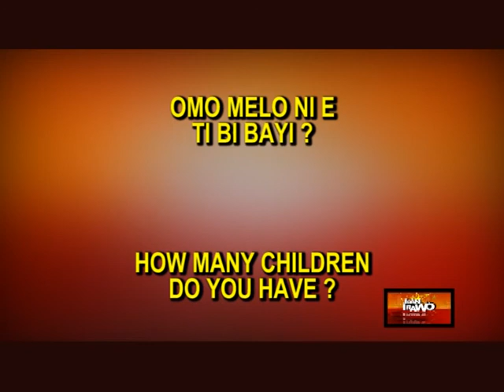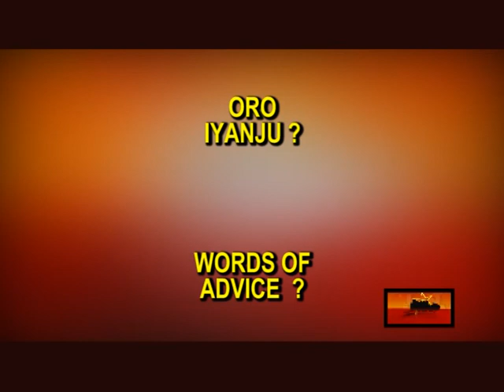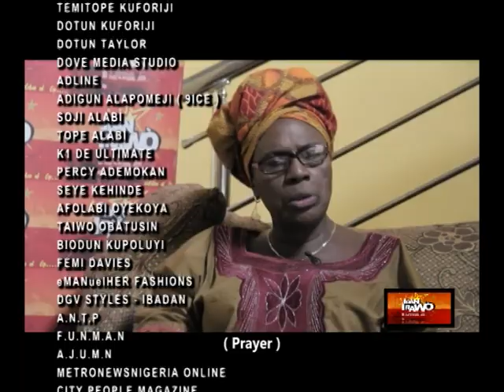IYA RAINBOW BARES IT ALL ON IDAN IRAWO (PART TWO)